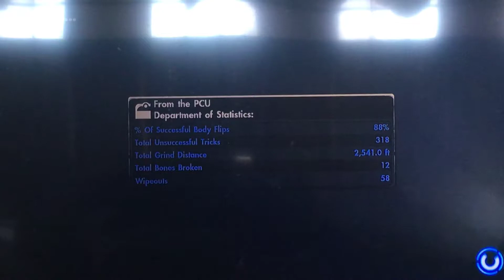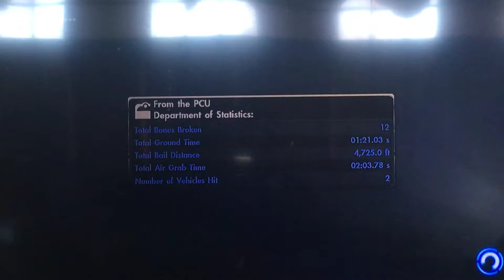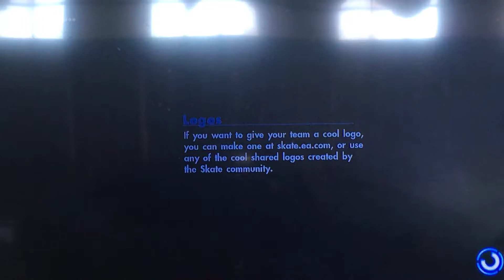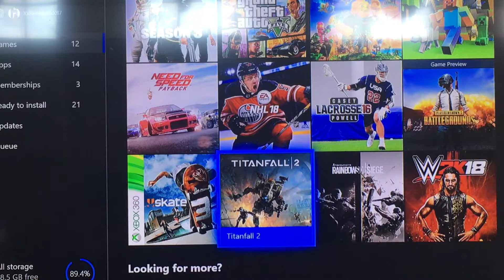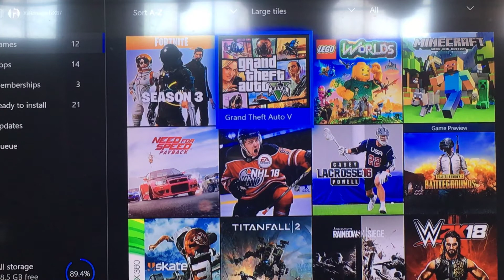Skate 3//episode 1